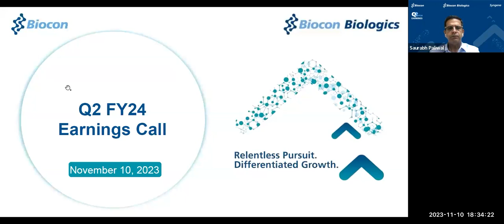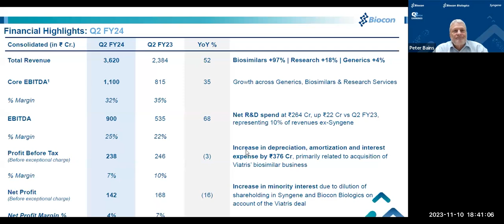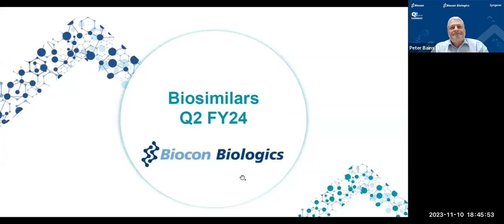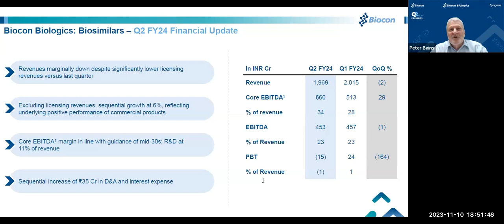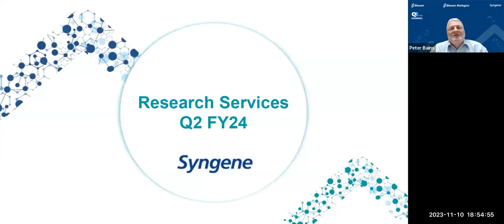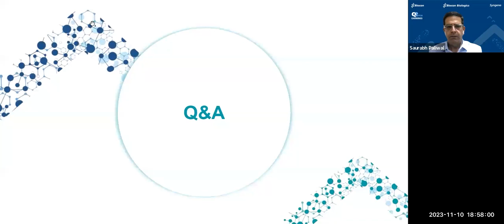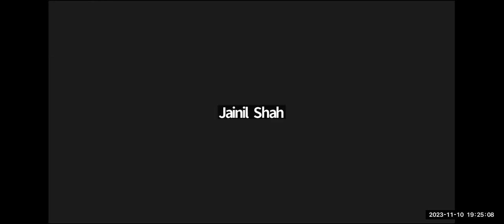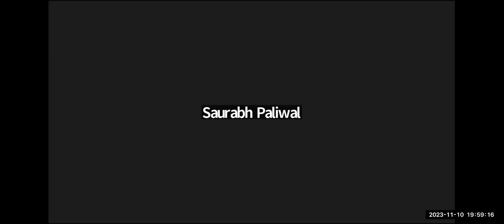Biocon Limited Q2 FY24 Earnings Call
Biocon reported a strong revenue growth this quarter of 52% YoY at Rs 3,620 crore led largely by a revenue rise of 97% in Biosimilars.
👉Research Services Up 18%
👉EBITDA at Rs 900 Cr, Up 68%;
👉Core EBITDA at Rs 1,100 Cr, Up 35%
👉Net Profit at Rs 126 Cr, Up 168%